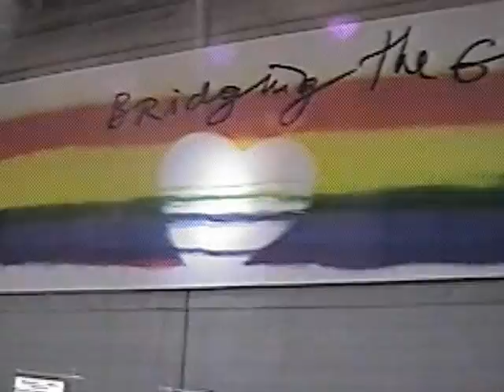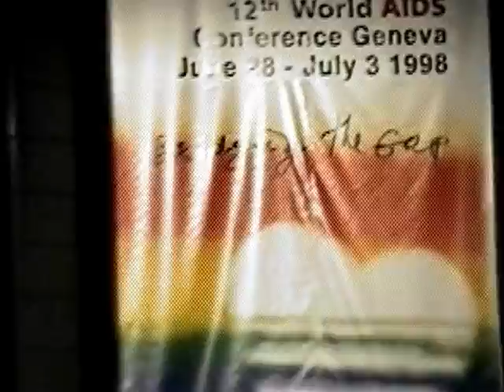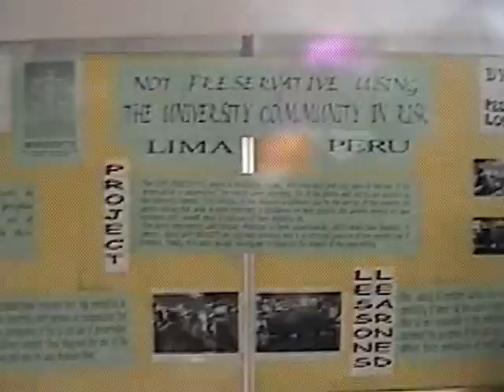SUIZA - GINEBRA: UN VIAJE A SUIZA, JULIO 1998 (I PARTE)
EL VIDEO ES LARGO, ES UN VIDEO DE TRABAJO ASI QUE HE PODIDO RESCATAR LA PARTE FAMILIAR Y DE PASEO. FUE EN EL AÑO 1998 A GINEBRA - SUIZA. EN ESTA PRIMERA PARTE, LA LLEGADA AL AEROPUERTO, DENTRO DEL AEROPUERTO Y SUBIENDO AL AVION, PASEOS POR LA CIUDAD, ENTRE OTRAS PARTES.